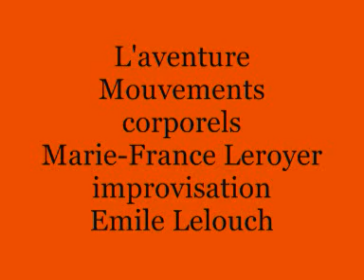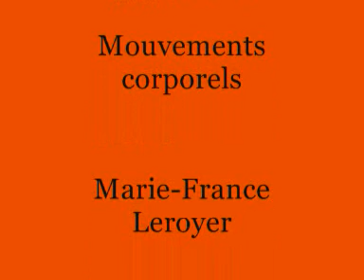l'aventure Mvt corporel Marie-France Leroyer Improvisation Emile Lelouch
Mvt corporel Marie-France Leroyer